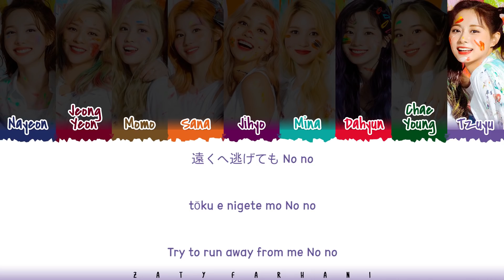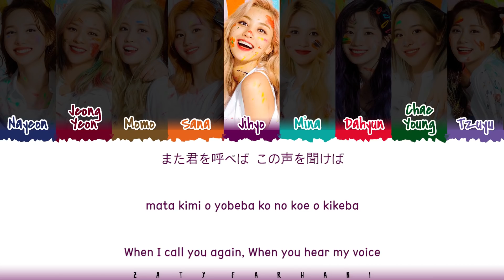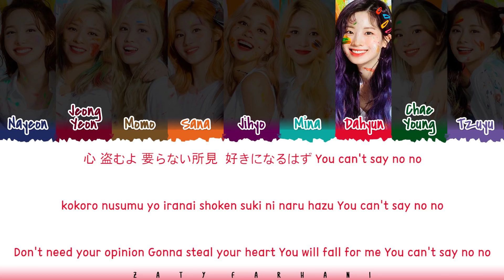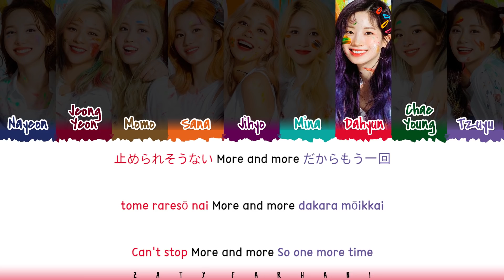TWICE – 'MORE & MORE' (Japanese Version) Lyrics [Color Coded_Kan_Rom_Eng]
💕 FOLLOW ME 💕

💕 SUPPORT ME 💕